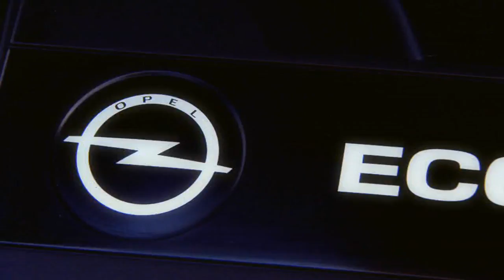1.6 SIDI Turbo & 1.6 CDTI - New Power in Opel range (HD)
The new 125 kW/170 hp 1.6 Turbo SIDI (SIDI = Spark Ignition Direct Injection) provides a torque of 280 Nm - 20% more than its nearest competitor. The turbo gasoline direct-injection engine is already available for Astra (GTC, five-door hatchback, saloon and Sports Tourer), Zafira Tourer and the new convertible Cascada. The new 1.6 CDTI, the first all-aluminum diesel engine from Opel, shines with unmatched in this displacement class output per liter of 85 hp. The 100 kW/136 hp engine starts in the current Zafira Tourer, successively followed by other Opel models. Both engines are combined with the next generation of manual gearbox that qualify in particular in terms of shift comfort ahead of the competition.